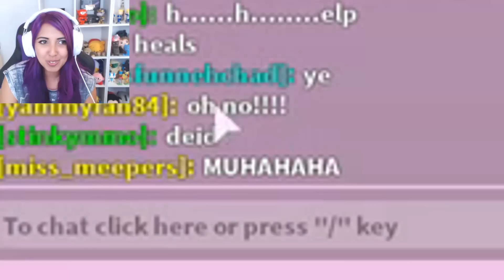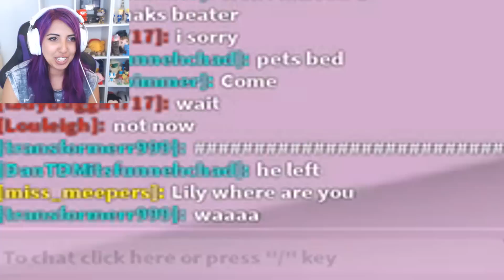Getting Adopted By An Evil Turkey In Roblox!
Hey guys and welcome to another video on Adopt and Raise a Cute Kid! Today I try and find my new parents, I hope they're nice...